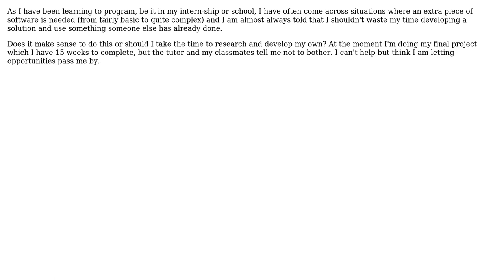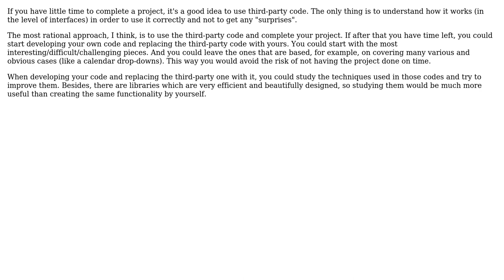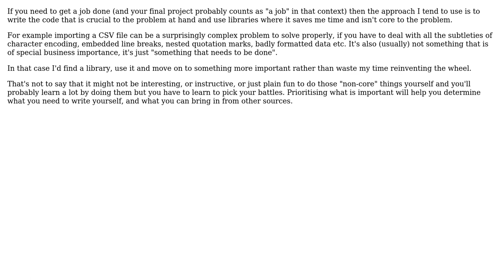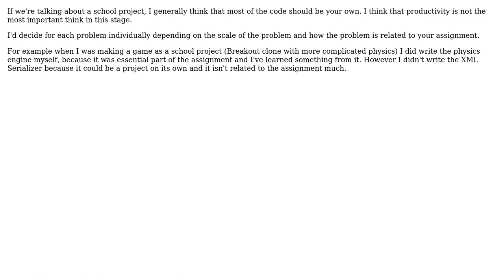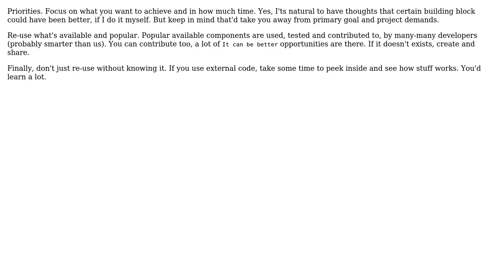Software Engineering: While learning is it better to use other's plugins or develop my own?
With thanks & praise to God, and with thanks to the many people who have made this project possible! | Content (except music & images) licensed under CC BY-SA | Music | Images & others | With thanks to user wagnerpeer user The_Cthulhu_Kid user superM user S.D. user MarcE user Jan Hudec user Honza Brabec user gnat user Avner Shahar-Kashtan and the Stack Exchange Network Trademarks are property of their respective owners. You are responsible for your own actions.